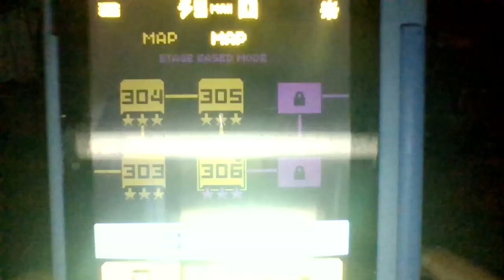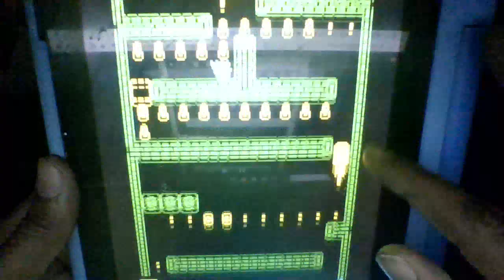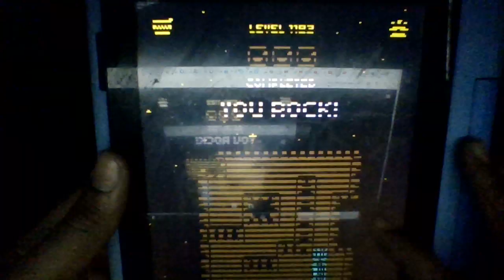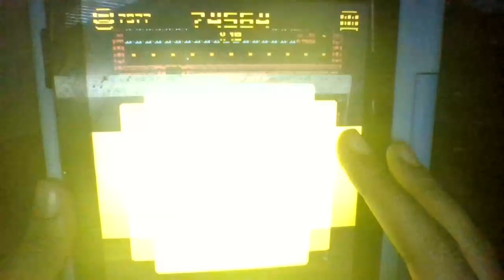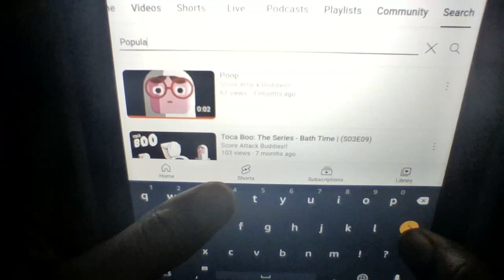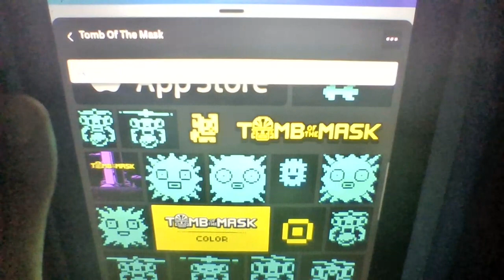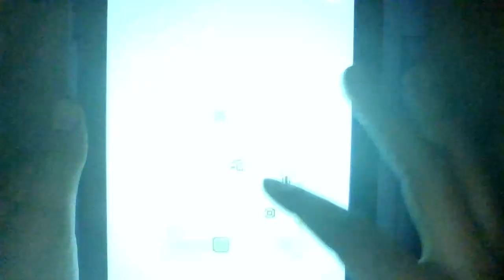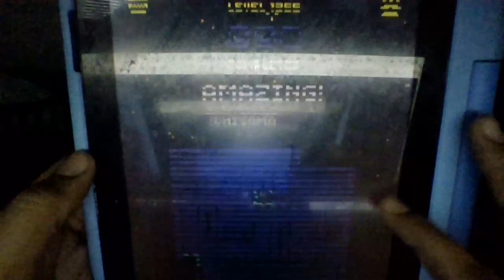Score Attack Buddies - Playing Games on iPad for Almost 3 Whole Hours!